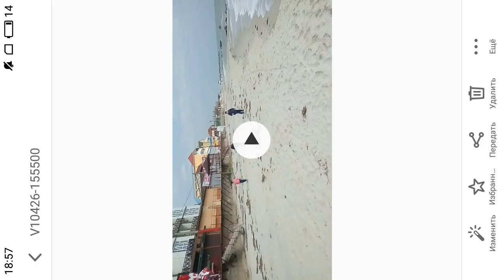ВОТ ПРИЧИНА НЕРВОЗНОСТИ, БЕСПЛОДИЯ,ПСИХИЧ И ГОРМОНАЛЬНОГО СБОЯ (НУТРИЦИОЛОГИЯ )26.04.2021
ПОПРОЩАЙТЕСЬ С ГРЯЗНОЙ КРОВЬЮ - КАРТОФЕЛЬ ВЫЗЫВАЕТ СТАРОСТЬ